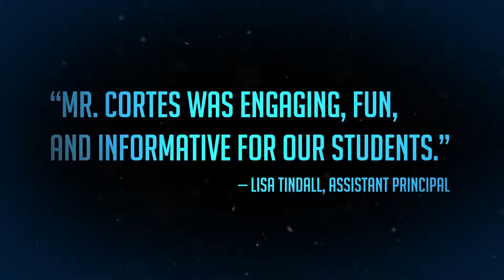INTRO #100 - Edited by: Taner Uretener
Edited by: Taner Üretener